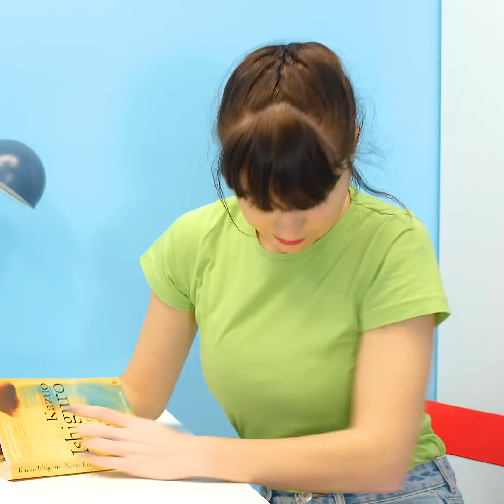9 NEW CREATIVE WAYS TO WEAR A SCARF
Need a new outfit? Check out these new genius and creative ideas on how to tie a scarf or sarong in a very stylish and fashionable way so you can look like you just walked off the runway! Don't forget to tell these how to DIY tips and tricks to your friends and family as well!